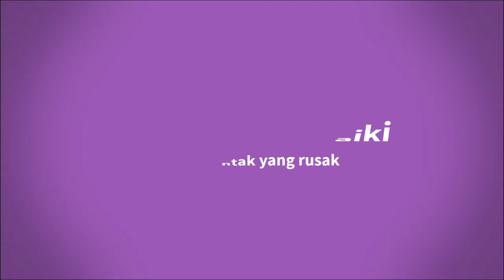Cara Membetulkan Stop Kontak yang Rusak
Hubungi Kami Disini :
Phone / Whatsapp